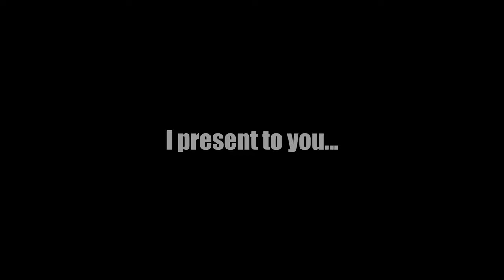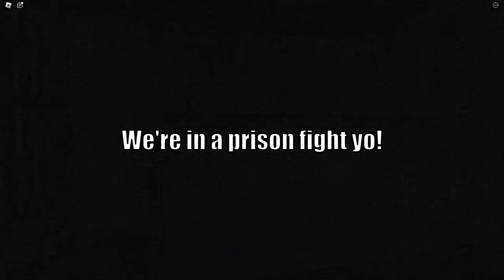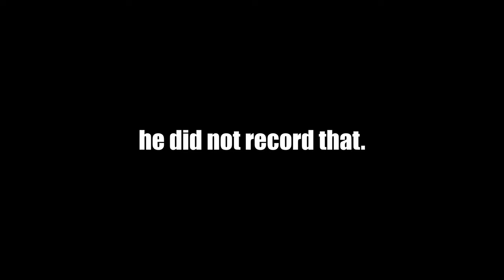|Requiem| Doing some insane backflips.